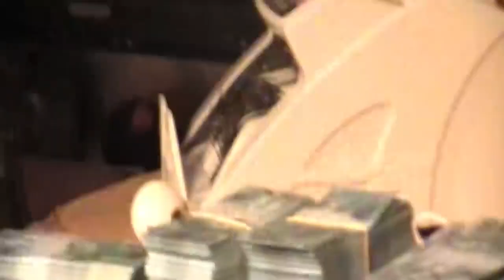WM E DRACAI X BASK E YOUNGUI | SEMIFINAL | EDIÇÃO DE DUPLA | Batalha Da Leste | Itaquera